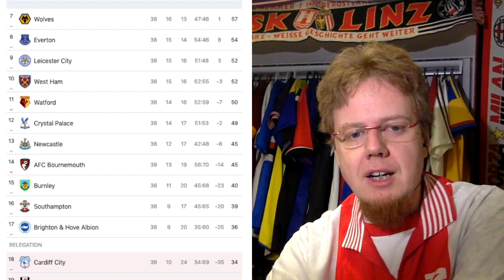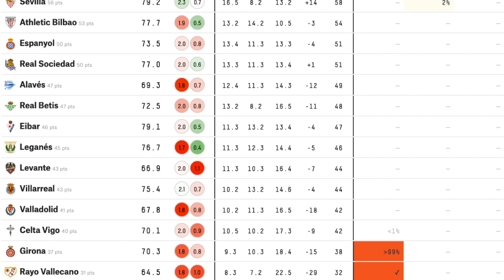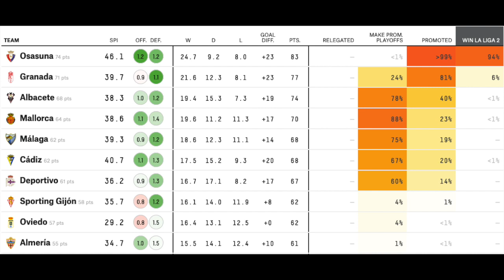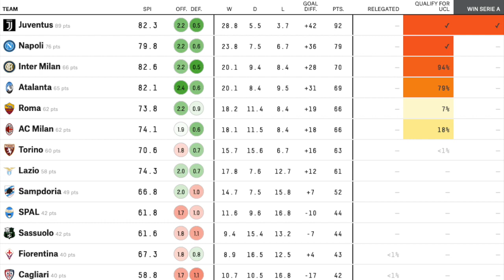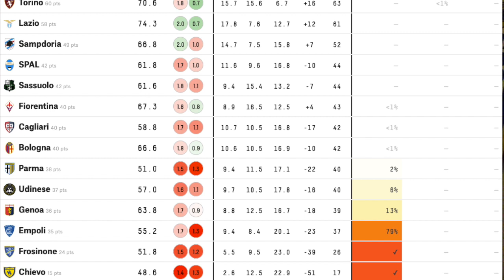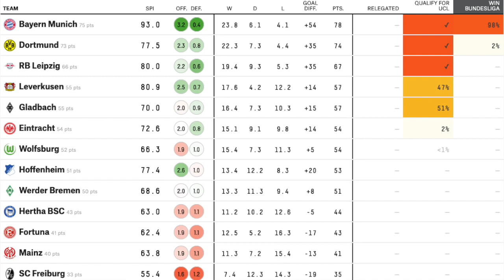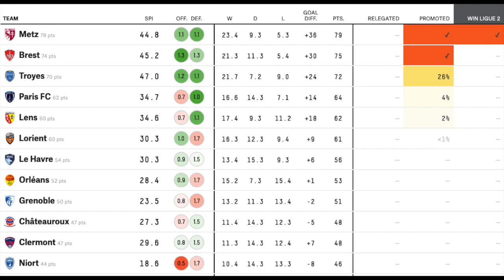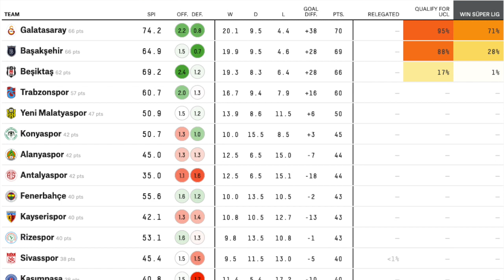Battles For Europe, Promotion and Against Relegation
The Premier League Is finished, but La Liga, Serie A, the Bundesliga and Ligue 1 still has plenty to play for. And then there are three other leagues that are quite heated.